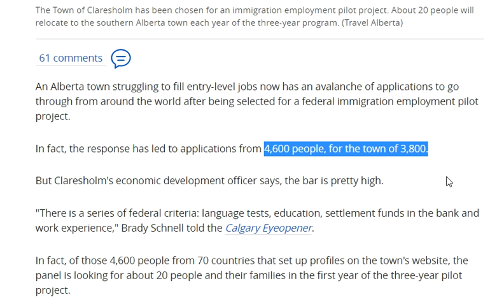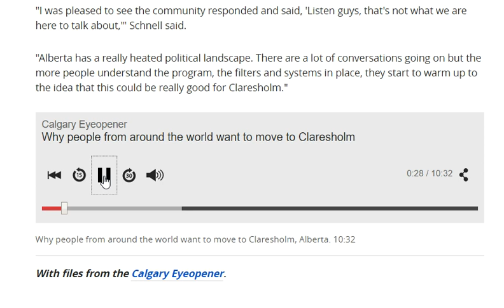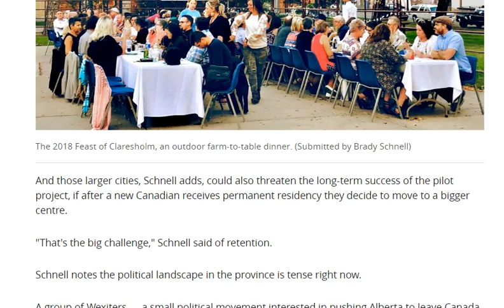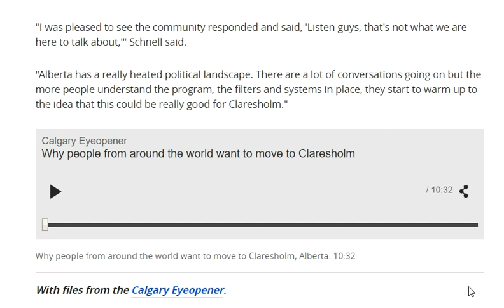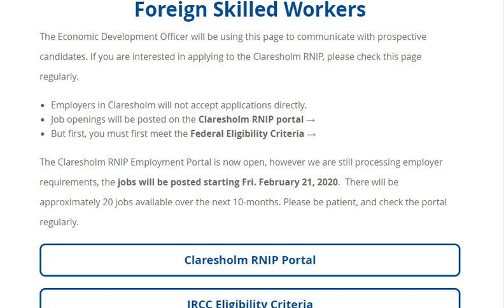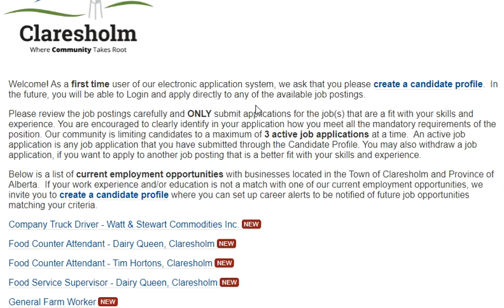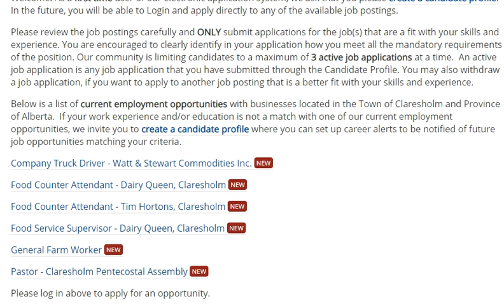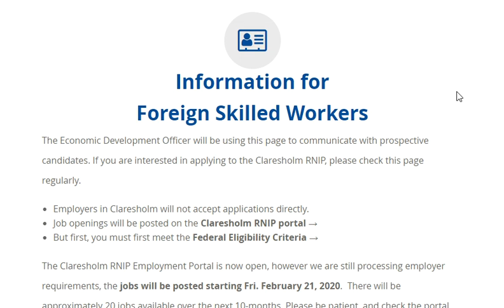RNIP Alberta town - immigration program, Claresholm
Alberta town of 3,800 joins pilot immigration program, gets 4,600 applicants

AMARJOT SINGH